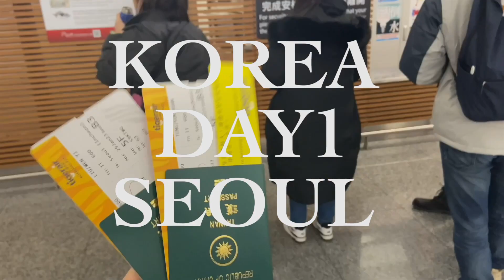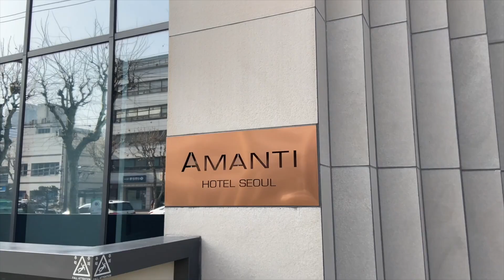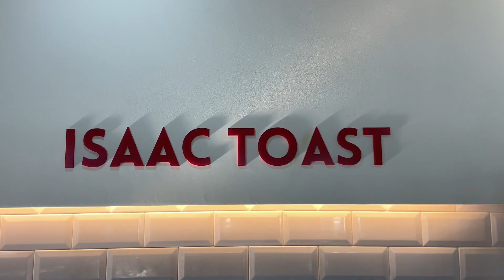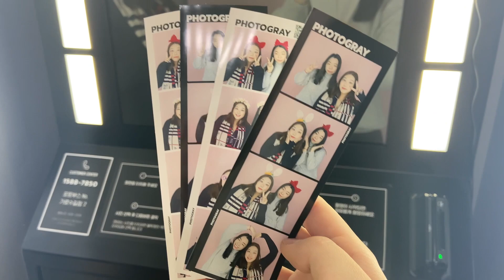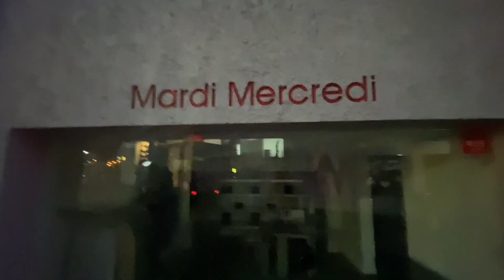韓國首爾🇰🇷自由行vlog Day1-Day2 明洞、新沙洞、弘大飯店開箱、ISSAC吐司、韓式拍貼機體驗 跟著我一起逛首爾[Una飛航模式] | Una Liu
🇰🇷跟著我一起去韓國首爾吃吃喝喝吧✈️
🏨弘大飯店離地鐵走路約8分鐘，離商圈也很近，十分推薦
🥚韓式雞蛋糕真的很特別，裡面竟然有一顆完整的雞蛋欸
📸韓式拍貼機有很多很多道具，而且還有很多濾鏡與邊匡提供選擇
‼️小提醒‼️：想逛Mardi Mercredi的朋友，它星期二公休！星期二公休！別跟我們一樣去了撲空呀～
也歡迎各位在留言區提出問題、建議及分享個人經驗喔
謝謝大家，我是Una Liu